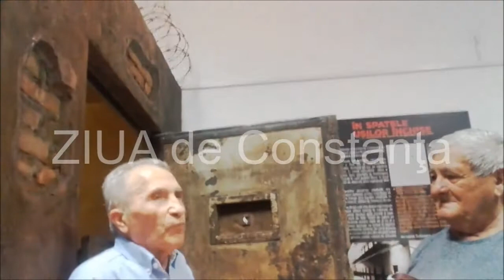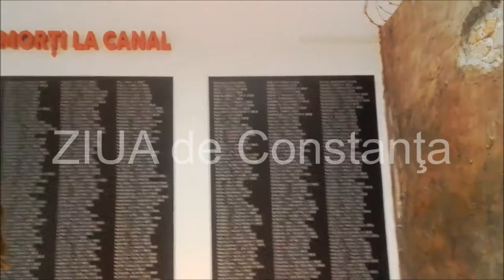„Comunismul în Dobrogea“ sau cum trăiau şi cât sufereau românii în Epoca de Aur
Poveştile spuse de bunici şi de părinţi nepoţilor şi copiilor în care apare invariabilul „pe vremea mea“ vor putea fi de acum ilustrate printr-o vizită la Muzeul de Istorie Naţională şi Arheologie Constanţa (MINAC), vizitând expoziţia permanentă „Comunismul în Dobrogea“, care s-a deschis joi, 17 august, la etajul al II-lea al instituţiei de cultură.